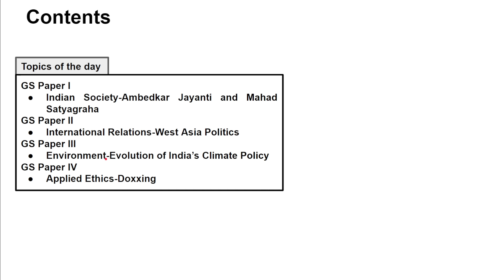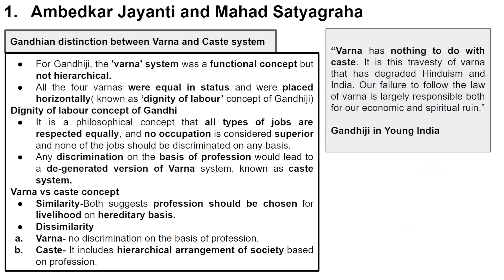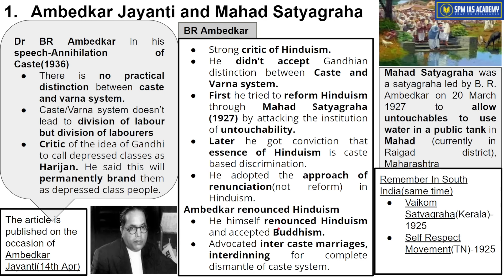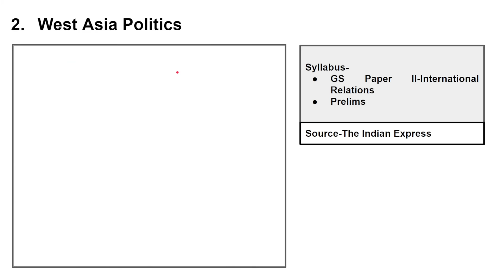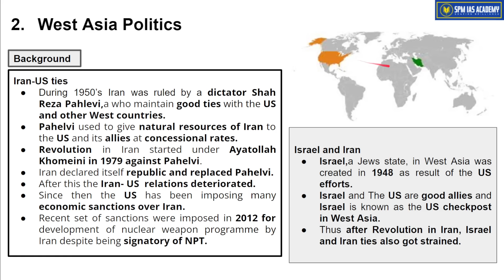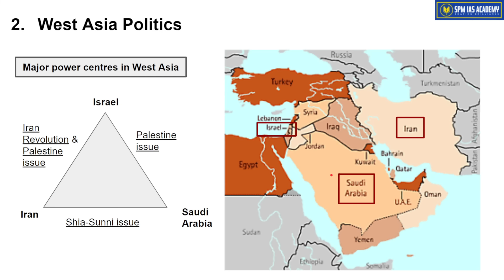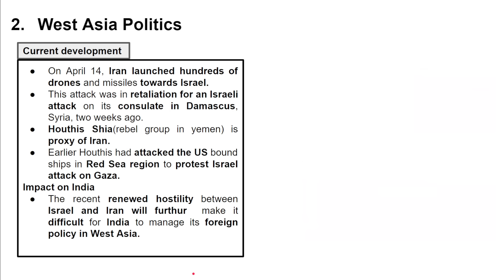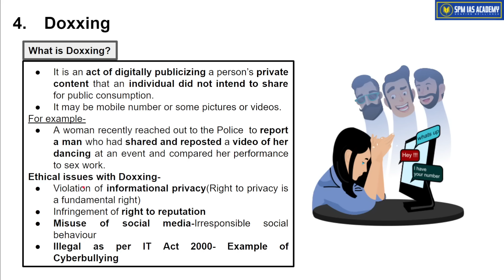Newspaper Analysis - 16th April 2024- SPM IAS Academy - APSC and UPSC Coaching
1. Ambedkar Jayanti and Mahad Satyagraha
2. West Asia Politics
3. Evolution of India’s Climate Policy
4. Doxxing